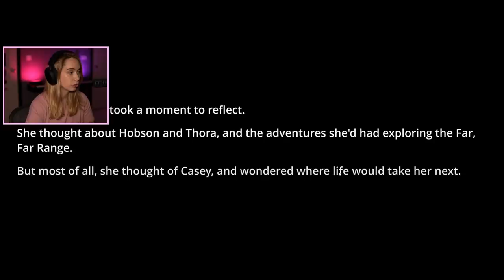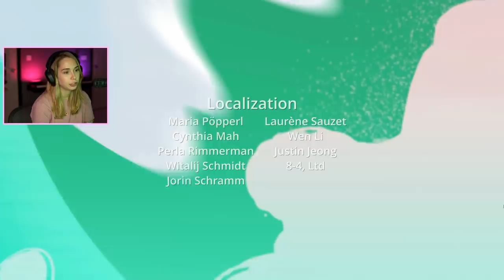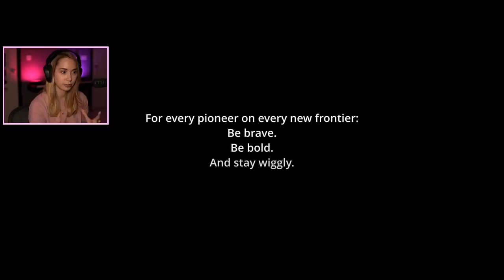SELL SELL SELL - Slime Rancher [ENDING]